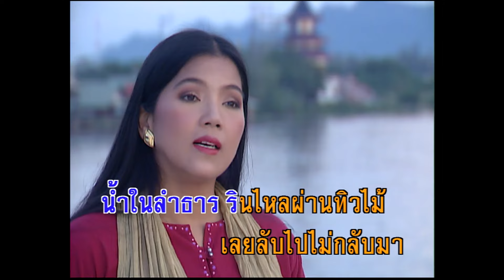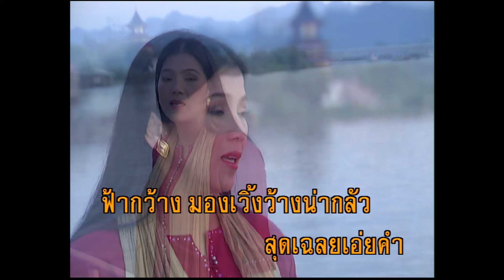รักร้าง - ไพจิตร อักษรณรงค์ (KARAOKE)